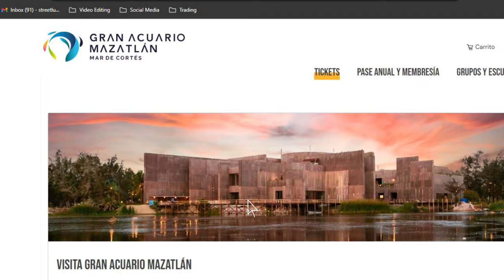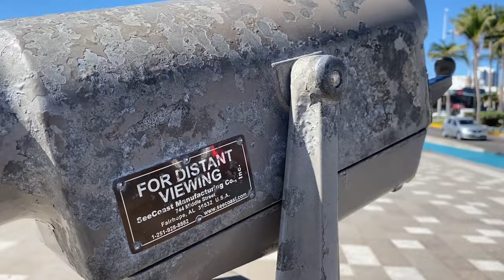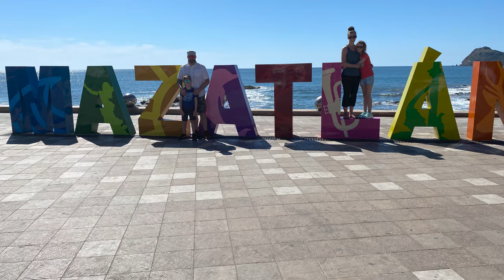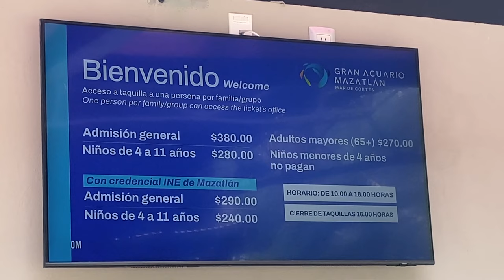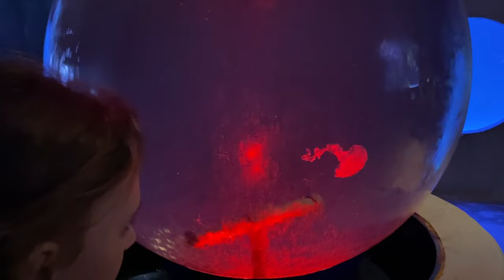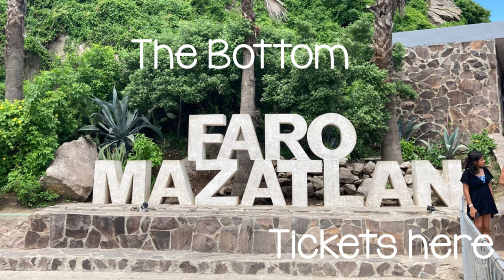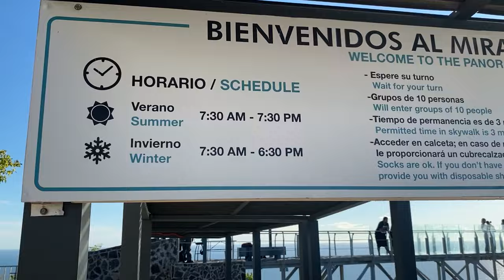Mazatlán - A Comprehensive Visitors Guide 🌴☀️🌴 ~ Part 1 - Ep8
Join us on vacation in Mazatlán for part 1 of this 2-part guide to EVERYTHING there is to see and do while visiting this flip-flip friendly city.  In part 1 we'll focus on day-time activities and all the things to experience before sunset.

Special thanks to those that contributed to this episode:
1)Music from Uppbeat (free for Creators!)